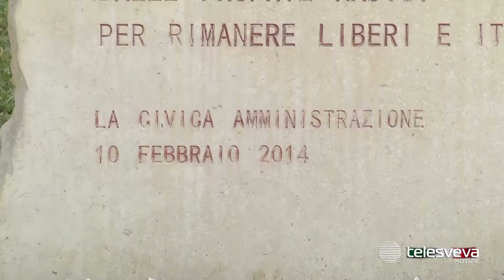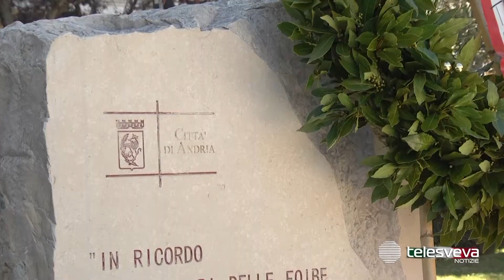Per costruire civiltà bisogna ricordare, Andria commemora i martiri delle Foibe